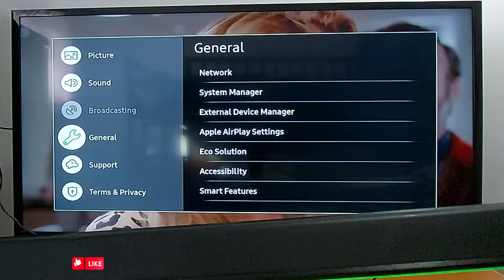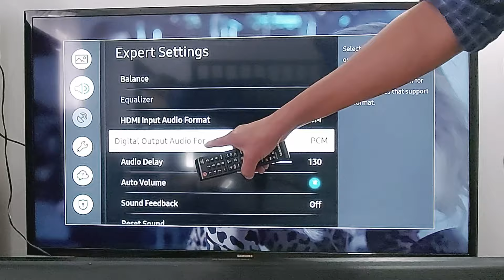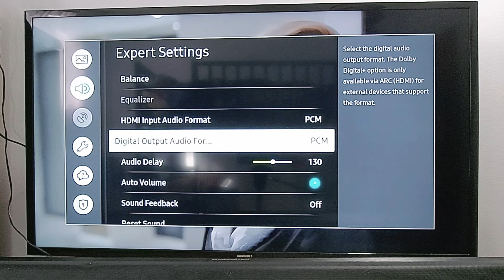How to connect a sound bar to any TV with HDMI cable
In this video, I will show you how to connect a sound bar to a TV that doesn't support Bluetooth via HDMI cable (ARC).

FREQUENT ASKED QUESTIONS:
Follow the steps below to connect your ARC TV to the soundbar -
How to connect TV to soundbar with HDMI -
How to connect a soundbar to a TV: HDMI ARC vs optical -
How to Connect a Sound Bar to a TV with HDMI -
HDMI ARC and eARC: Audio Return Channel for beginners -
LG Sound Bar - How to Connect to tv via ARC -
How HDMI ARC Works with Soundbars -
How to use HDMI ARC feature with Smart TVs -
How to connect a sound bar to an LG TV with HDMI cable -
how to connect a Sony TV with Hdmi cable -
How to connect a Toshiba tv via HDMI cable -
How to connec a sound bar to Samsung TV via HDMI cable ARC -
How to connect a soundbar to your TV using HDMI ARC.
How to use HDMI ARC on Smart TV -
How to connect your Soundbar to a TV Using ARC port -